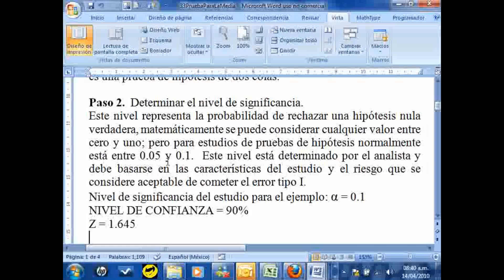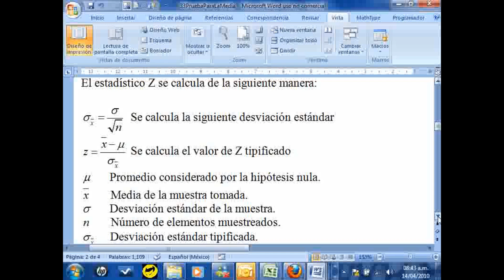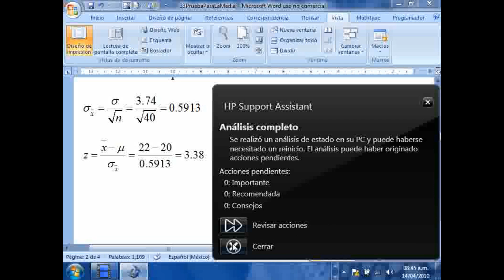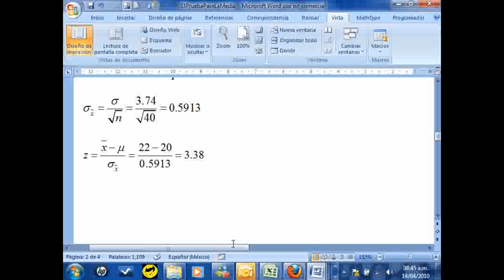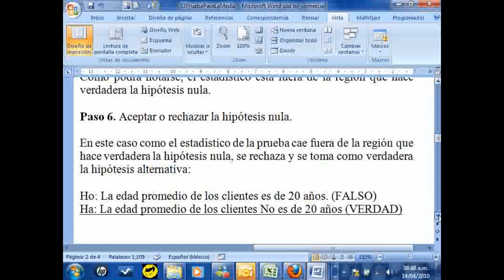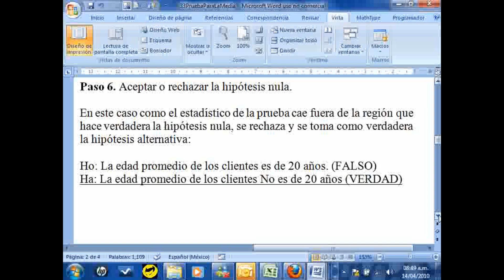Prueba de hipótesis para medias, PARTE 2